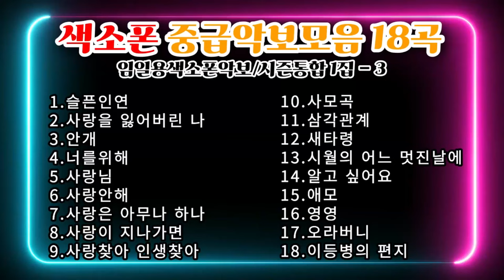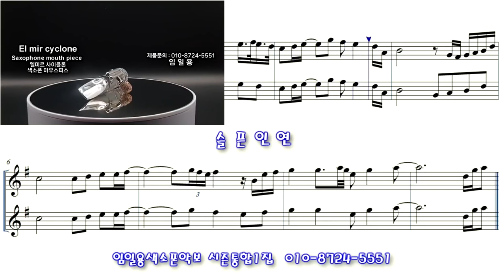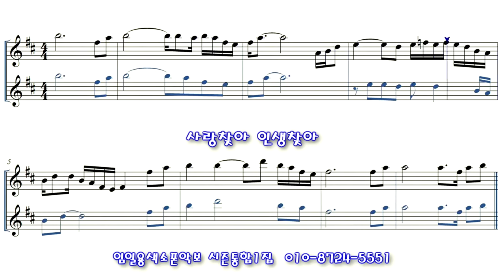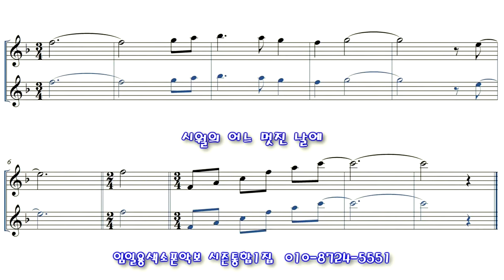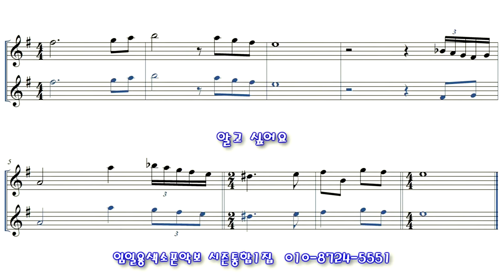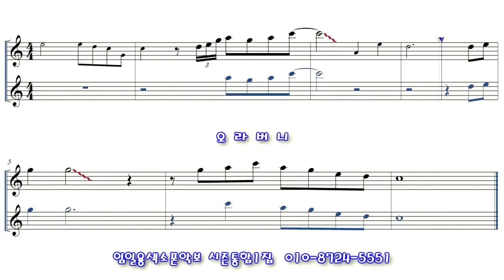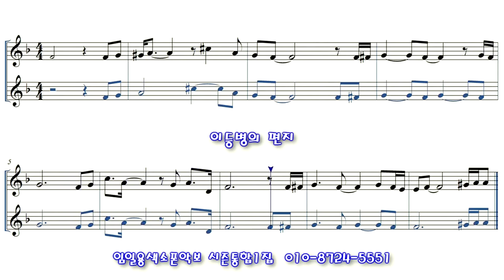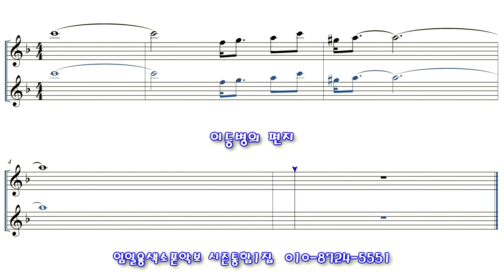색소폰연주곡모음 18곡 1시간 임일용색소폰악보 시즌통합1집 - 3